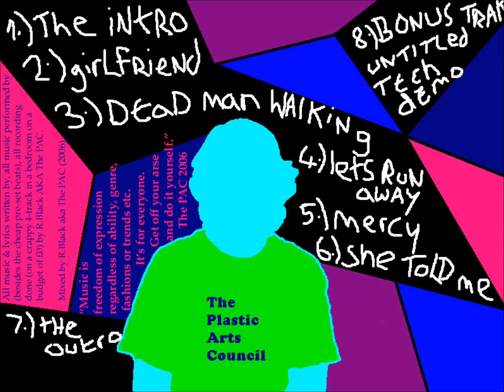The Plastic Arts Council - The Dirty Cheapbeatz EP - 2.) Girlfriend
An ep of audio experiments I recorded in a bedroom with basic equipment on a cheap 4-track back in 2006 as The Plastic Arts Council.

Tracklisting:

1.) The Intro
2.) Girlfriend
3.) Dead Man Walking
4.) Let's Run Away
5.) Mercy
6.) She Told Me
7.) The Outro

8.) BONUS TRACK - Untitled Tech Demo